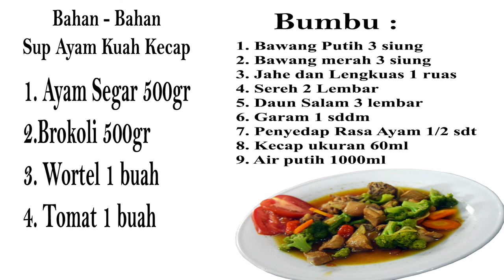Serdu Kuliner Sup Ayam Kuah Kecap - Ibu Yuyun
Kegiatan EkstraKuliner Sup Ayam Kuah Kecap oleh Ibu Yuyun dan Bu Ruby.